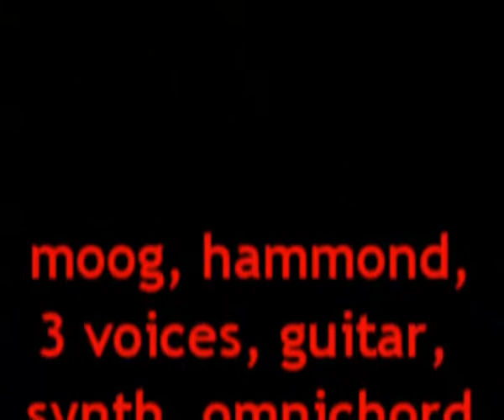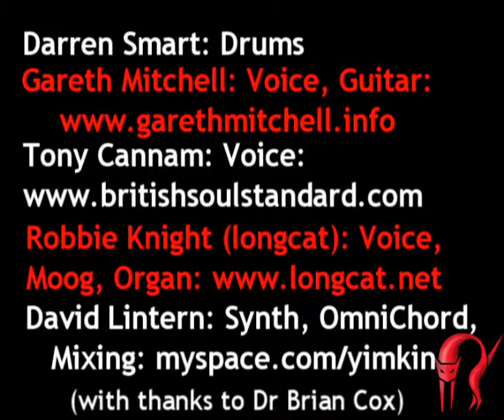Longcat Hadron Collider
yr3wk13 of the longcat weekly improvisation, larger than before, to mark the turning on of the large hadron collider,

featuring Darren Smart, David Lintern, Gareth Mitchell, Tony Cannam & Robbie Knight (longcat)

x

longcat